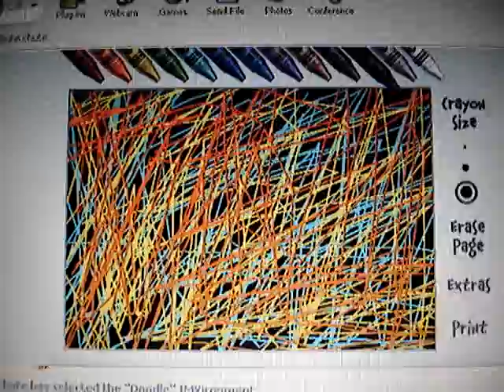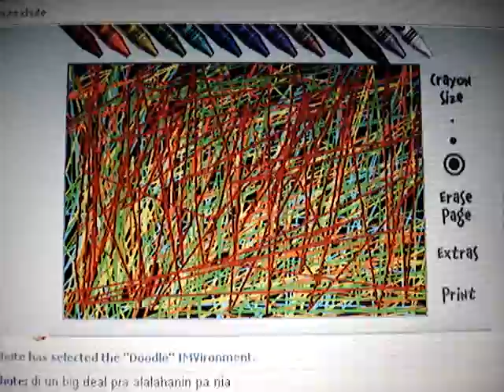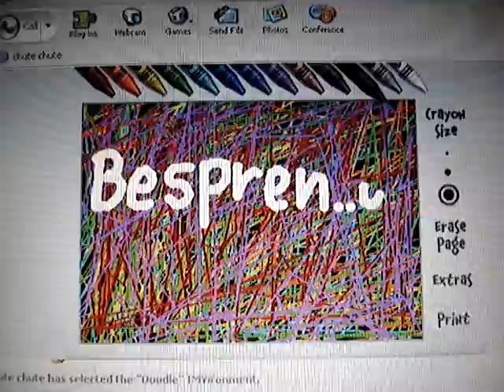bespren... n_n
bespren